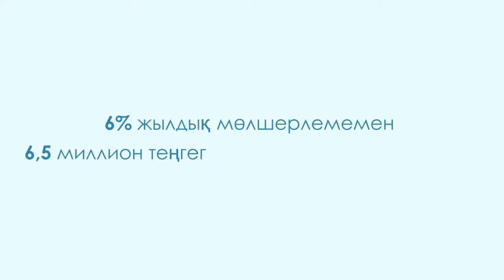Полмиллиона тенге на открытие своего дела - новое в государственной поддержке молодёжи - kz